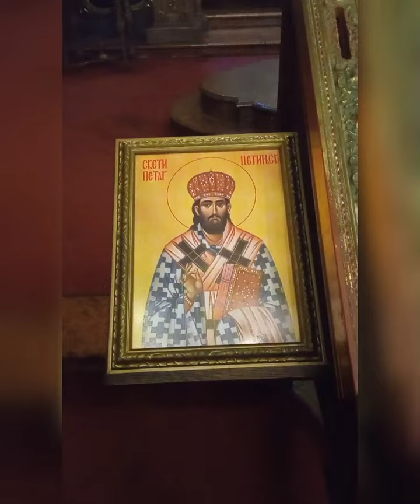Sveti Petar Cetinjski zitije u opisu videa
Sveti Petar, Mitropolit cetinjski rođen 1. aprila 1749. god. u Njegušima od oca Marka i majke Marije, rođene Martinović. Kada je Petru bilo 10 godina, Mitropolit Sava Petrović, stric Petrovog oca Marka, doveo ga je u Cetinjski manastir „da uči knjigu". U dvanaestoj godini je primio monaški podstrig, u petnaestoj je poslat u Rusiju na dalje školovanje. Kada se 1766. godine upokojio Mitropolit Vasilije, jeromonah Petar se vratio na Cetinje. Vladika Sava ga je ubrzo rukopložio za jeromonaha, a nešto kasnije ga je proizveo u čin arhimandrita. Sa blagoslovom Mitropolita Save 1777. godine odlazi u Rusiju da prikupi pomoć i traži zaštitu svog srpskog naroda. Po upokojenju Mitropolita Save 1781. godine, za njegovog naslednika izabran je Arsenije Plamenac, njegov sestrić, koji je posle tri godine umro. Tada je za duhovnog i svetovnog vladara Crne Gore izabran arhimandrit Petar Petrović. Hirotonisao ga je u episkopa u Sremskim Karlovcima 1784. godine mitropolit Mojsije Putnik. Sveti Petar Cetinjski se posebno zalagao da spreči krvnu osvetu među srpskim plemenima u Crnoj Gori. Dao je prvi pisani zakonik 1796. godine. Napisao je Istoriju Crne Gore do 1711. godine, pohvalu pokojnom Karađorđu Petroviću, nekoliko pesama i preko 260 arhipastirskih poslanica. Posle 46 godina arhipastirovanja prestavio se u Gospodu, u Cetinjskom manastiru, na današnji dan, 1830. godine u 81 godini zemaljskog života. Žitije i Službu Svetom Petru Cetinjskom napisao je 1893. godine beogradski Mitropolit Mihailo na osnovu istorijskih izvora i usmenog kazivanja cetinjskog mitropolita Mitrofana Bana. Mitropolit Petar, prozvan Petar Cetinjski, poštovan je kao svet još za života. Mnogi hramovi širom Srpske Patrijaršije posvećeni su ovom svetitelju. Njegove čudotvorne mošti i danas počivaju u Cetinjskom manastiru.

Tropar (glas 8):

Priđite danas, o pravoslavni, da se svečano zaradujemo, i da vidimo svečasne i sveslavne vrline, trudove i podvige, svećnjaka presvetlog iz crnogorskoga kraja, među arhijerejima velikog Petra, mnogohvaljenog pastira i učitelja: Jer ga divnim učini Gospod među Svetima Svojim, istinski netruležnog posle četiri godine iz zemlje ga projavi: Njegovim molitvama, Hriste Bože, spasi duše naše.